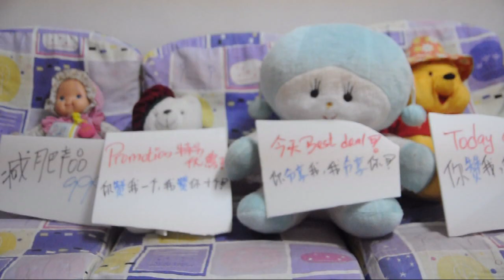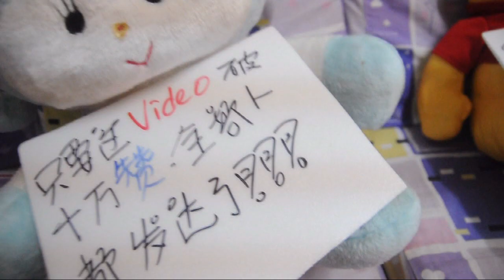面子書的世界 World Of Facebook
Stephanie Vlog 第六集 =)